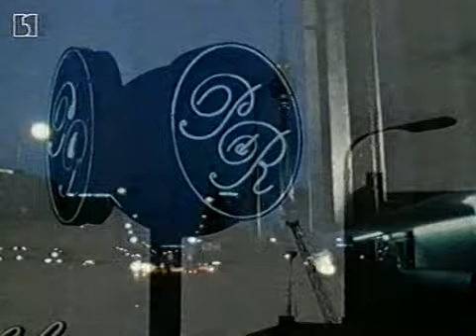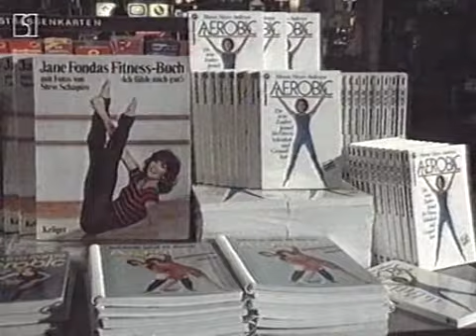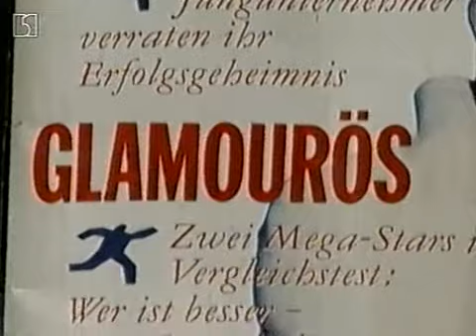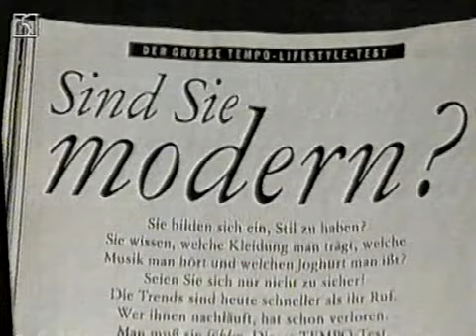Pop 2000, Folge 9 (1983 - 1989) [#2/5] (zensiert)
Pop 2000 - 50 Jahre Popmusik und Jugendkultur in Deutschland

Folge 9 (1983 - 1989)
"Schluss mit lustig!"

Zensiert wegen Urheberrechtsansprüchen von:
Sony Music Entertainment an Tonaufnahme: Dieter Bohlen - You're My Heart, You're My Soul